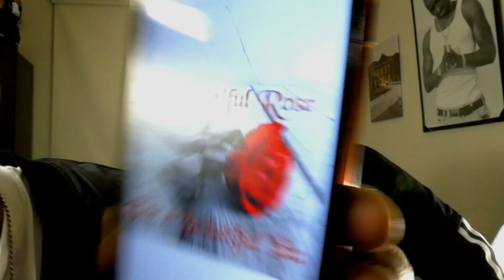CHECKING EACH OTHERS DMS FOR THE FIRST TIME!!!!